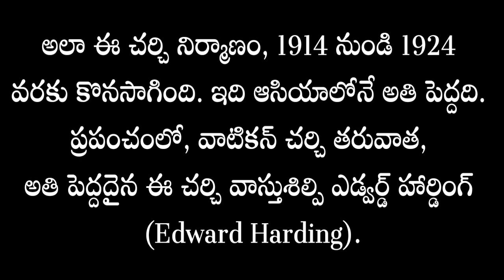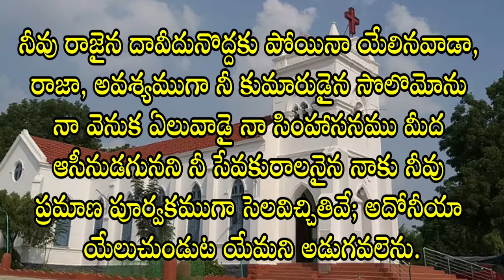My Family With My God || Evening Prayer 14.06.2021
Evening Praise and Worship